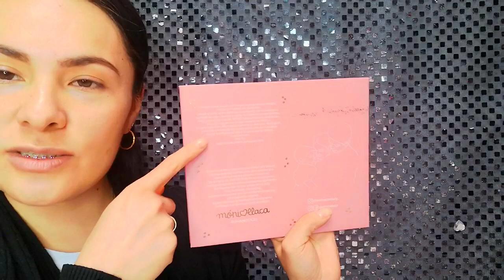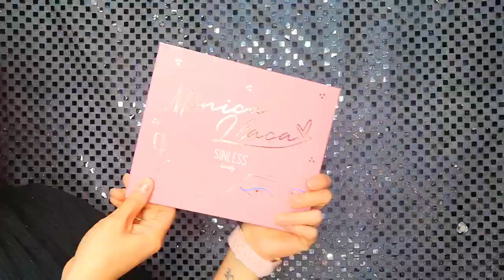Monica Llaca Sinless Beauty || Maquillaje || Swuaches || Look morado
HOLA BIENVENIDAS AL CANAL ,MI NOMBRES ES KATERIN Y ME GUSTA UN CHORRO EL MAQUILLAJE NO SOY PROFESIONAL SOLO ME GUSTA EXPERIMENTAR Y COMPARTIRLES LOOKS,PRODUCTOS QUE ME FUNCIONAN Y POR SUPUESTO CONOCERLAS AUNQUE SEA POR ESTE MEDIO...
ESPERO TE GUSTE MI CONTENIDO SI ES QUE TE IDENTIFICAS CON UNA MAMÁ,AMA DE CASA PERO SOBRE TODO MUJER COMO TU...
ESTE CANAL ES PRINCIPALMENTE PARA MUJERES,CHAVAS,SEÑORAS Y CHICAS EN GENRAL QUE AL IGUAL QUE YO SOMOS PERSONAS REALES SIN POSES Y SIN APARENTAR NADA...
ESPERO TE GUSTE Y BIENVENIDA...